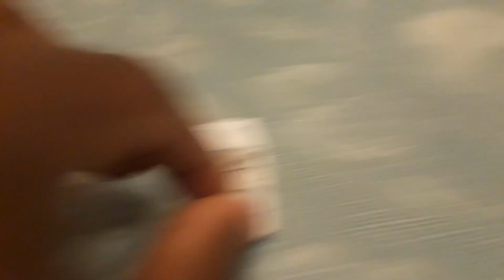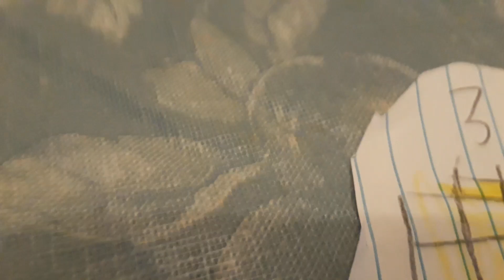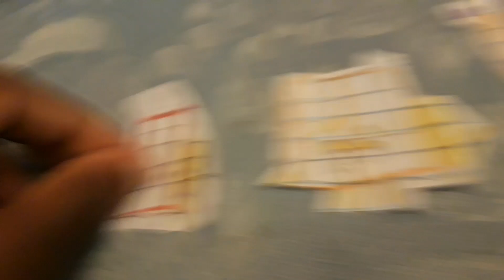Numberblocks: Thirty-Three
- Three lots of eleven
- Palindrome
- Double E, W and M

- A numberblock who can do crazy things with his numberling (LEET, 1337)